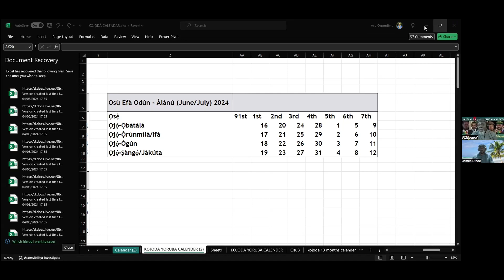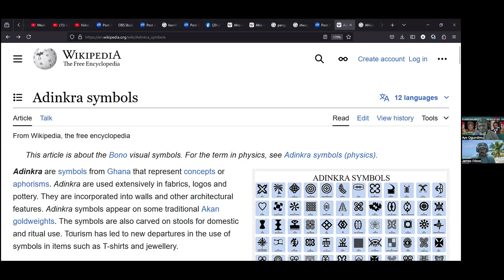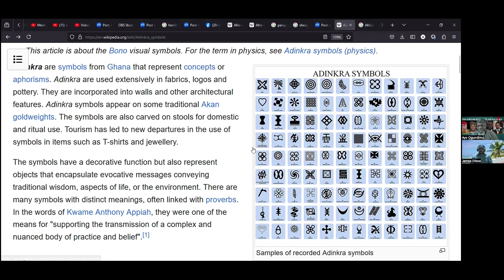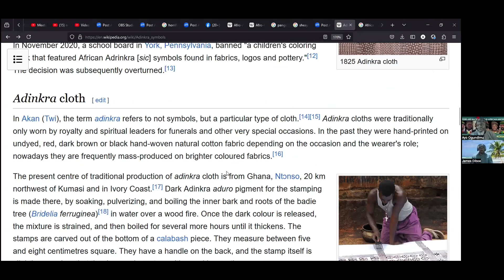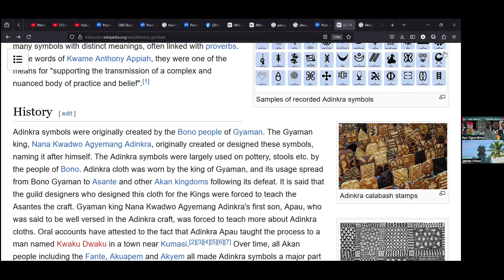Original people’s host James Diboe guest Ayo Ogundimu indigenous Platform